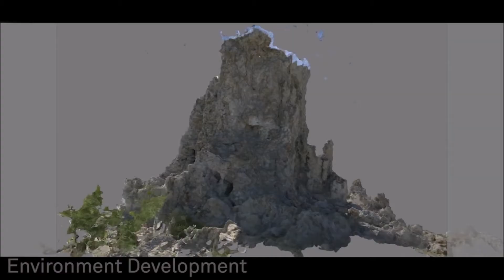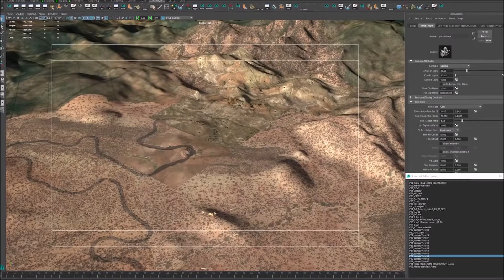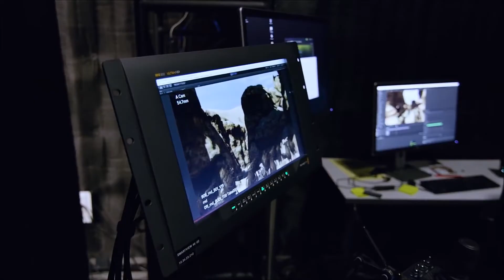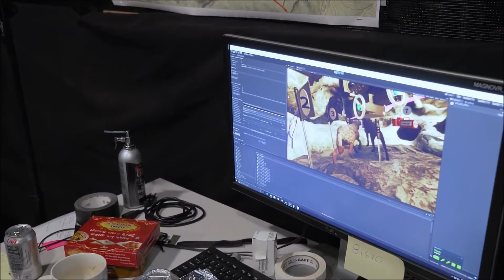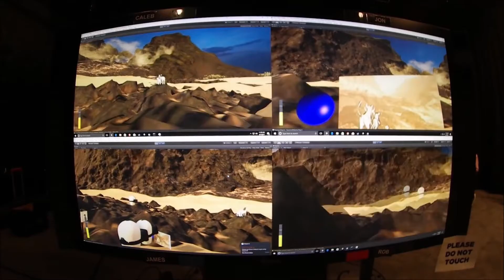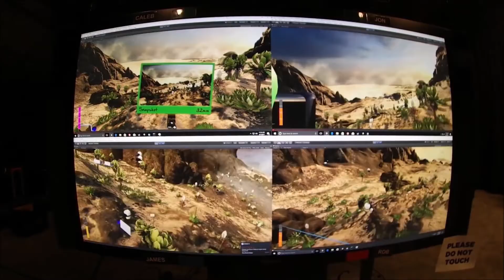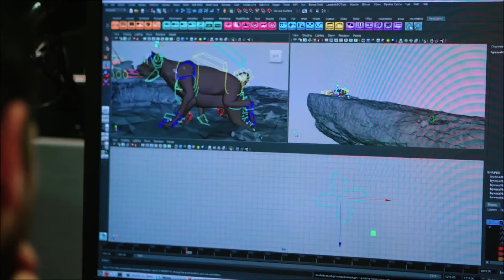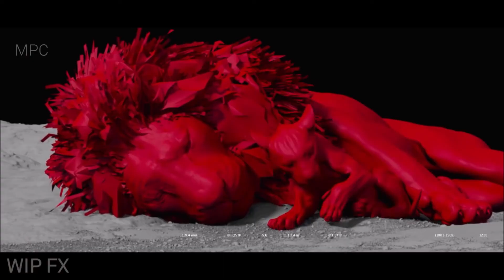The Lion King - Making Of - les coulisses d'un classique Disney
Le Roi lion (The Lion King) est un film américain réalisé par Jon Favreau, sorti en 2019. Il s'agit d'une nouvelle version du film d'animation Le Roi lion, sorti en 1994. Ce film utilise la technique de l'animation 3D.